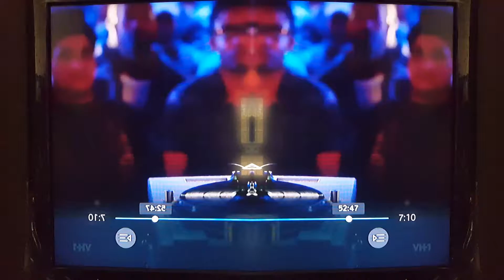AN EXAMPLE OF CHOKING IN A(DJ TURNTABLE BATTLE) SLEEPY/EYE REMIX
U HAVE TO BE DAMN NEAR PERFECT & ORIGINAL OR SOMEWHAT .SAME AS THE SLAM DUNK CONTEST. SO ALOT OF POPULAR DJ WILL STAY AWAY FROM BATTLES.  ITS "PHILLY/NY AGAINST THE WORLD ON THE TURNTABLES  WAX/SERATO   ect OR IT CAN BE PHILLY VS THE WORLD  ON THE TURNTABLES .
PEACE TO THE FUTURE 1